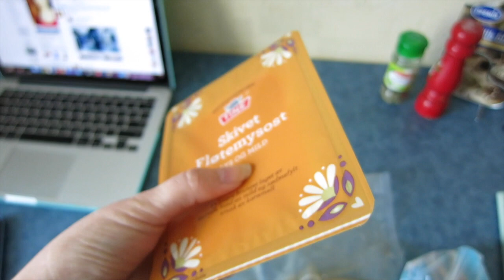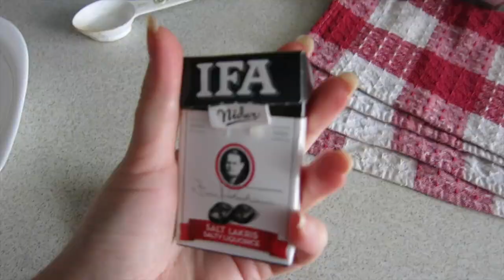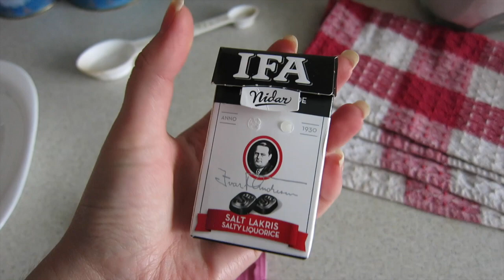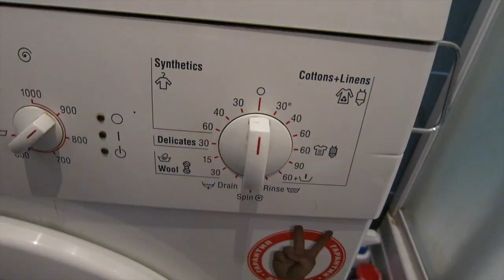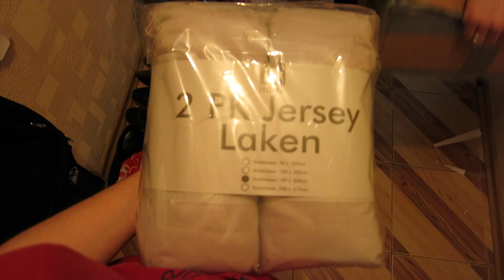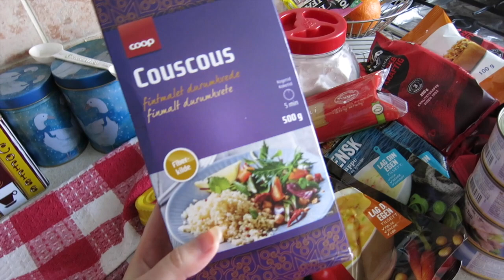Новая прическа / Норвежская посылка / VLOG | carrypingwin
Разверни - тут вся информация! :)